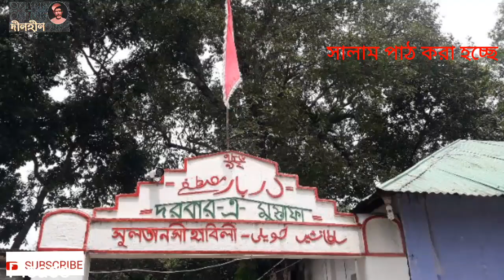সালাম পাঠ করা হচ্ছে। Karbalar Jari কারবালা জারী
আধ্যাত্মিক সাধক, সুফি মরমী কবি দীনহীন সৈয়দ আব্দুন নুর হোছেনী চিশতি (রহঃ) এক জীবন্ত ইতিহাসের নাম।সুলতানুল বাংলা হযরত শাহজালাল মুজাররদ ইয়ামনী (রাঃ) এর সঙ্গীয় দরবেশ তরফ বিজয়ী বীর সৈয়দ নাসির উদ্দিন সিপাহসালার (রাঃ) অধঃস্থন পুরুষ মধ্যযুগের সাধক কবি, মহান ‘‘নবী বংশ’’ প্রণেতা মহাকবি সৈয়দ সুলতান কর্তৃক সুলতানশী হাবিলী প্রতিষ্ঠা এবং হবিগঞ্জের প্রতিষ্ঠাতা সৈয়দ হবিব উল্লাহর নামে হবিগঞ্জ নামকরণ তথা ইতিহাস-ঐতিহ্য, সাহিত্য সংস্কৃতি চর্চার ধারক ও বাহক সেই ঐতিহাসিক সুলতানশী হাবিলীর আধ্যাত্মিক শক্তি সম্পন্ন কামেল বুজর্গ মরমী সাধক, সুফি মরমী কবি দীনহীন সৈয়দ আব্দুন নুর হোছাইনী চিশতি (রহঃ) (১৮৫৪-১৯১৮ খ্রিস্টাব্দ) অসংখ্য মরমী গান, জারী, মর্সিয়া, রঙ্গিন রচনা করে লোকজ সাহিত্যের ভান্ডারকে সমৃদ্ধ করেছেন। তিনি শৈশবেই আরবী, উর্দু, ও ফারসী ভাষায় ব্যুৎপত্তি লাভ করেন। তাঁর বিখ্যাত গান ‘কাঙ্গালের বন্ধুরে একবিন্দু মোরে কর দান’, ‘আইজ পাশা খেলবরে শ্যাম’ থাক বন্ধু হিয়ার মাঝারে-হৃদয়ের হৃদয় দিয়া রাখিব তোমারে বন্ধু’সহ অসংখ্য গান শ্রোতাদের মনে নাড়া দেয়।
ছোট বেলা থেকেই তিনি ভাবুক প্রকৃতির ছিলেন। তাঁর কণ্ঠস্বর অতিশয় মধুর ও আকর্ষণীয় ছিল। তিনি আশেকে রাছুল (সাঃ),আহলে বায়তের মহব্বতে ফানা এবং সাহেবে হাল ছিলেন। তিনি মরমী কাব্যগীতি ও আধ্যাত্মবাদের সন্ধান লাভ করেন। বিভিন্ন চিরন্তন জিজ্ঞাসার জবাব খুঁজতে গিয়ে তিনি হারিয়ে যান রহস্যের অতল গহ্বরে। আবার অন্তর্মুখি হয়ে মর্ম রাজ্যে ফিরে আসেন। অন্তর রাজ্যে ফিরে এসে যিনি আত্মদর্শন লাভ করেন-তিনিই তাপস মরমীয়া ভাব সাধক। দীনহীন মূলতঃ তাঁরই প্রতিচ্ছবি। তাঁরই অধঃস্থন ইসলামি চিন্তাবিদ বহু গ্রন্থ প্রণেতা সাহিত্যিক গবেষক, হবিগঞ্জ সাহিত্য পরিষদের সভাপতি সৈয়দ হাসান ইমাম হোসাইনী চিশতি (আউলিয়া মিয়া) কর্তৃক সম্পাদিত দীনহীন রচনাবলী-১ম খন্ড (প্রকাশ ১৯৯০ এবং ২০১০) যাতে মরমী গান, ভাব সংগীত, জারী মর্সিয়া পাঠককুলে সমাদৃত হয়েছে। তাঁর সংগীত সকল পাঠকের হৃদয় ছুঁয়ে যাবে- পরিপূর্ণ মনের খোরাক জোগারে সেই দৃঢ় প্রত্যয় রইল।